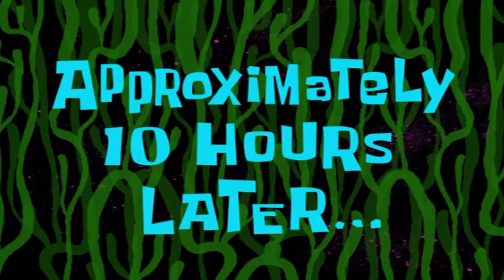Fishing Dock LIGHTS Loaded W/ BIG STRIPED BASS! (Kicked out)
What is going on guys welcome back or to the channel in todays video we take a little recap of all the fishing I did while in wildwood New Jersey! We fished marinas and dock lights for stripers aswell as a fire golf course for some largemouth bass. Thanks for clicking on todays video love yall